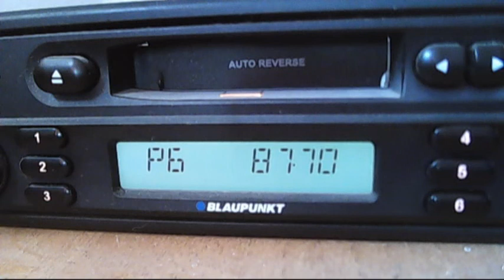fun radio kosice dubnik dx via troposcatter in central bucharest 14:00